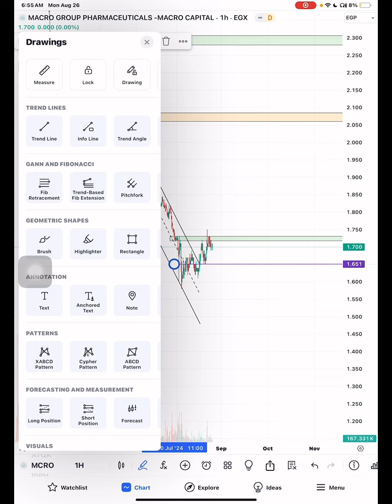تحديث ماكرو جروب MCRO